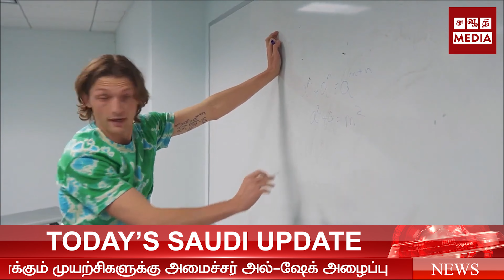ஹரம் கிரேன் விபத்து வழக்கை முடித்து வைத்த உச்சநீதிமன்றம்